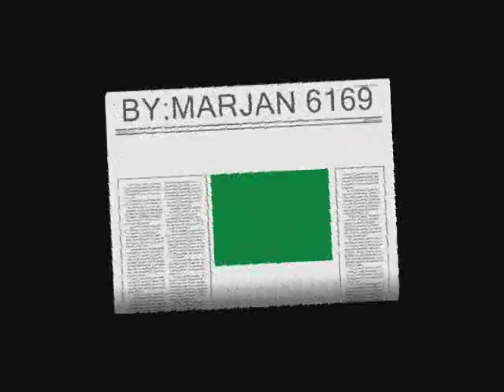hamed komeili 2011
hamed komeili persian actor